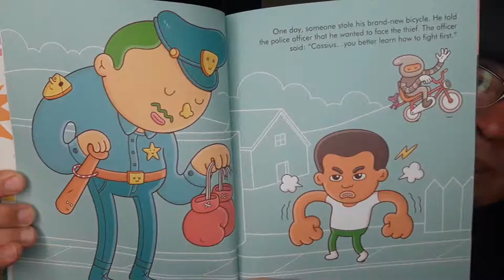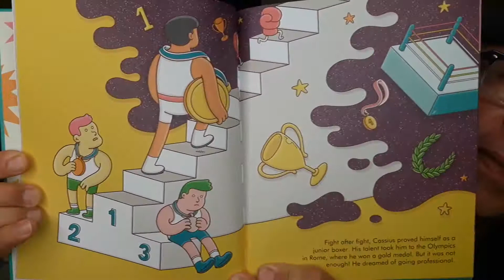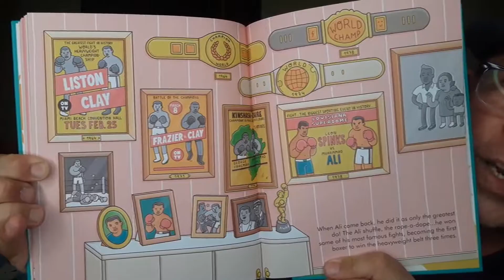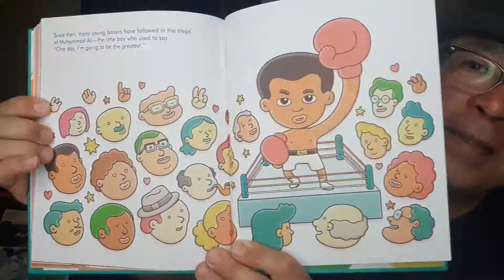Little People Big Dreams: Muhammad Ali By Maria Isabel Sanchez Vegara Read by Master Vince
Little People Big Dreams: Muhammad Ali
By Maria Isabel Sanchez Vegara
Read by Master Vince